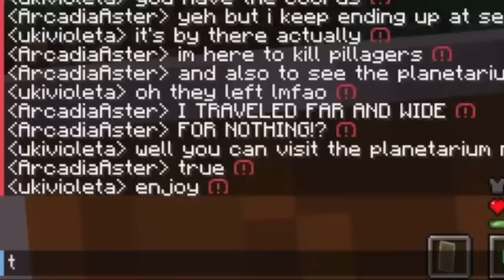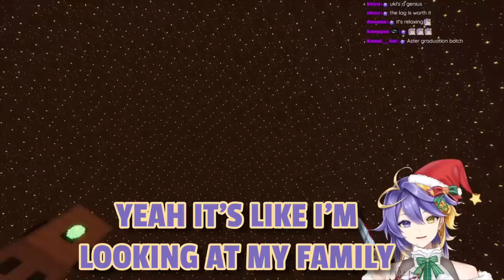18 livers' reactions to Uki's planetarium in Minecraft 《NIJISANJI》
Sorry the editing is a little scuffed!

I don't think I'll be clipping the next reactions from other livers. Editing this took such a long time and I think I already made my point that everybody loves it lol. Feel free to link VODs in the comments though.

Timestamps:
00:00 Ver Vermillion with Aia Amare
02:38 Kyo Kaneko
05:37 Pomu Rainpuff and Selen Tatsuki
07:47 Aster Arcadia
10:37 Alban Knox
12:59 Doppio Dropscythe
14:35 Meloco Kyoran and Luca Kaneshiro
15:34 Hex Haywire
17:26 Sakura Ritsuki, Na Sera, Seffyna, Yukishiro Mahiro
19:42 Petra Gurin
22:45 Mysta Rias
25:29 Kotoka Torahime with Aia Amare

A few things:
▪︎ I don't watch all of Uki's streams, and I'm just a beginner clipper, so I won't be able to accommodate everyone's requests. I will take suggestions once in a while, but there's no guarantee that I'll clip them. Thank you all for understanding!
▪︎ Clips are only a small portion of a long stream, so some context from the VOD might be omitted. Please make sure to check out the VODs yourselves.
▪︎ I don't plan to make a Twitter account for this channel at the moment, so feel free to repost clips from my videos onto the platform WITH CREDIT. Including the YT URL in your tweet is enough.
▪︎ Please refrain from mentioning the livers' past lives or personal information in the comments. These videos are posted under official tags; please discuss those things elsewhere.
▪︎ If one of my videos are centered around a certain ship, please refrain from mentioning other ships as to avoid any sort of ship wars.
▪︎ Lastly, I'd like to stay anonymous. Don't ask me for my personal social media, don't ask personal stuff in general, you get the idea.